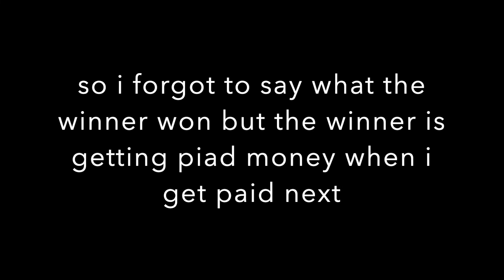HOTTEST WINGS FROM B DUBS!!!!